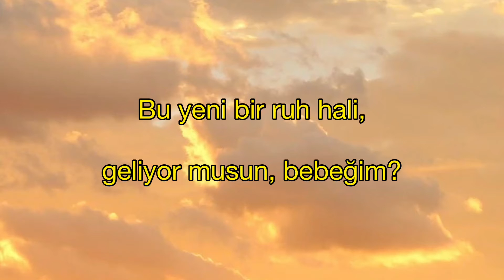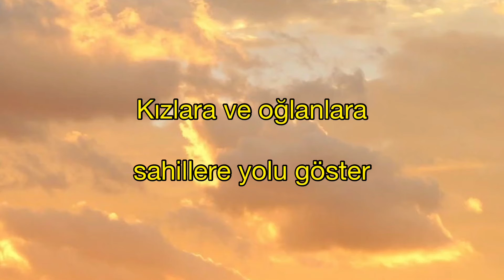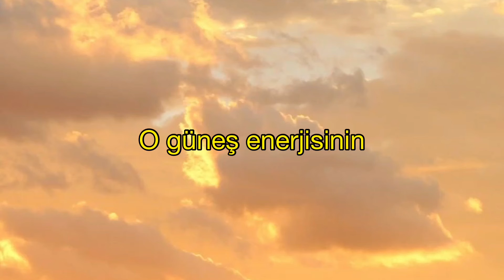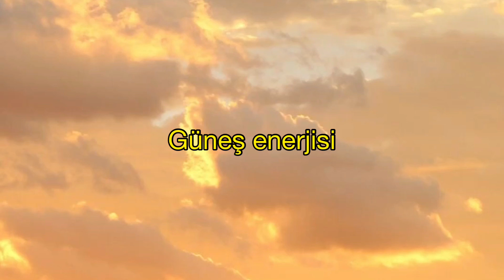Solar Power - Lorde (Türkçe Çeviri)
“solarpower lorde türkçe çeviri